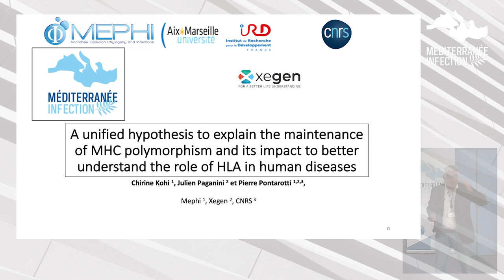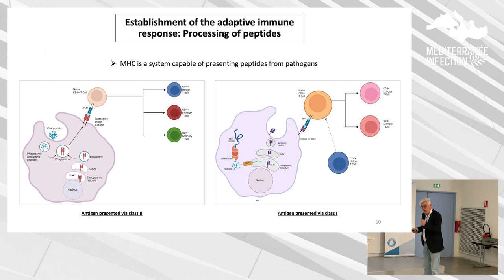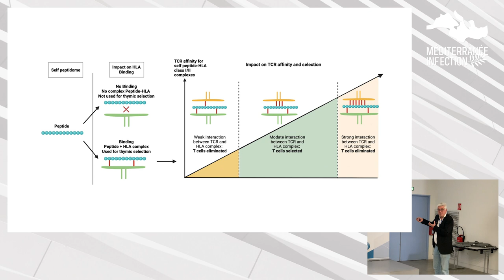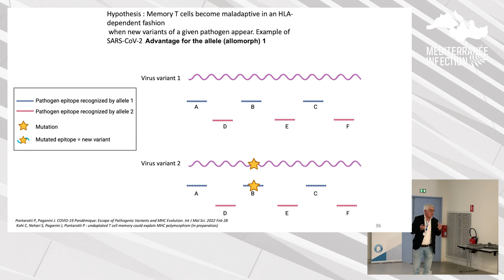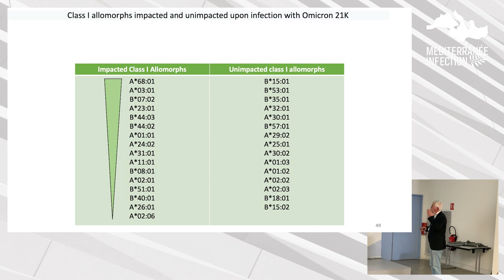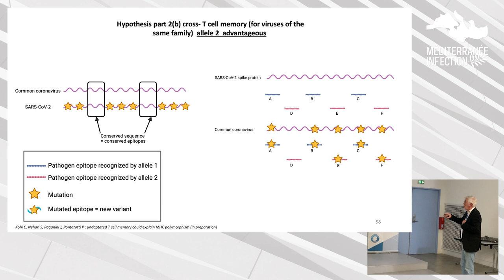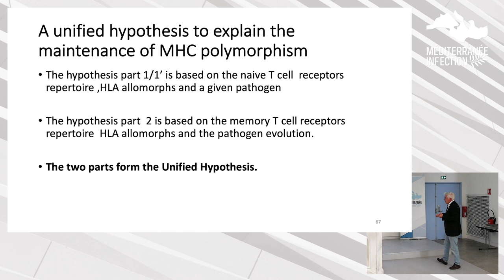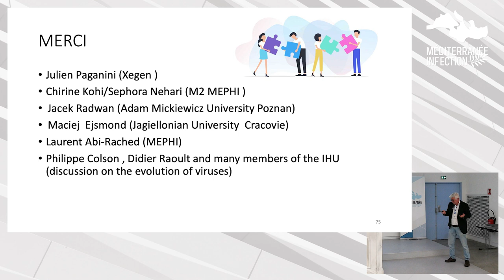Pr Pierre Pontarotti - Séminaire du 16 décembre 2022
A unified hypothesis to explain the maintenance of MHC polymorphism and its impact to better understand the role of HLA in human diseases